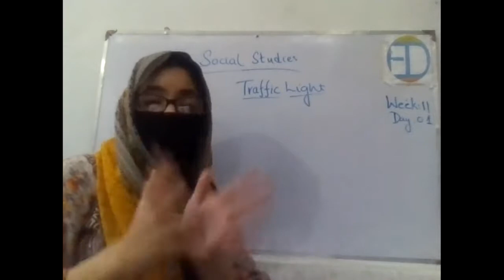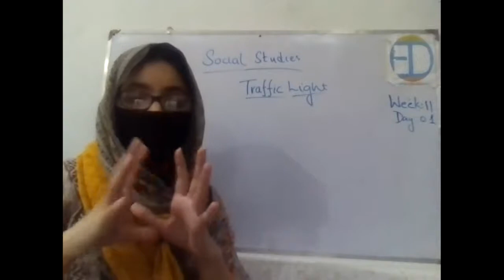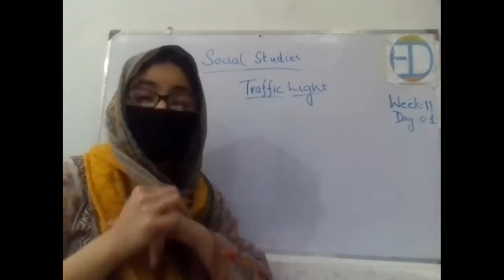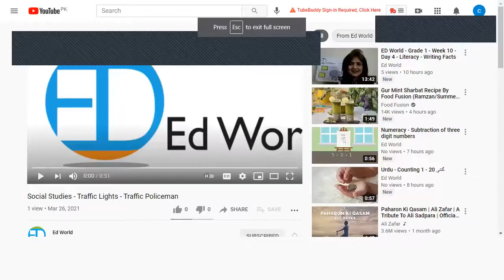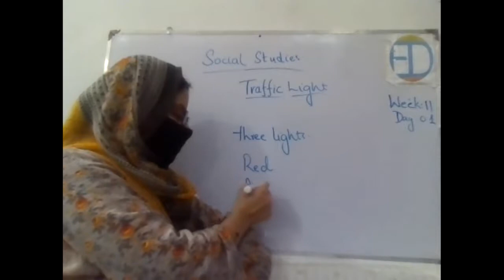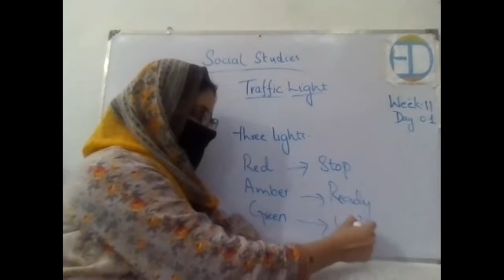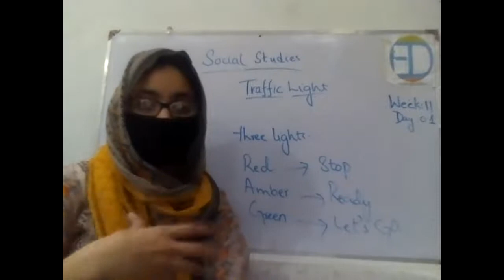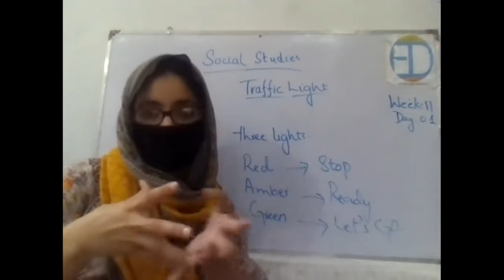Ed World - Grade 1 - Week 11 - Day 1 - Social Studies - Traffic Lights